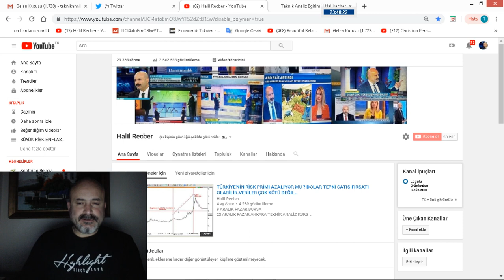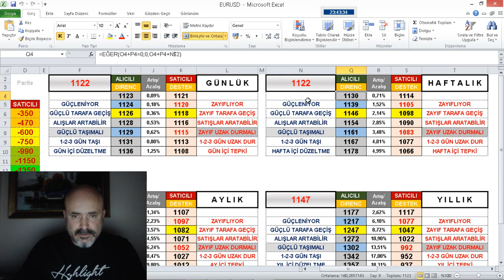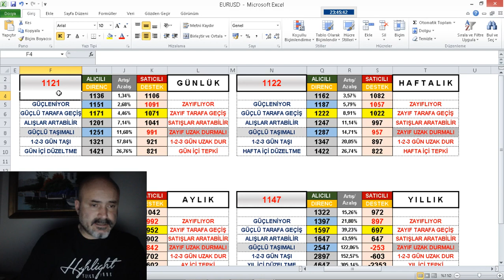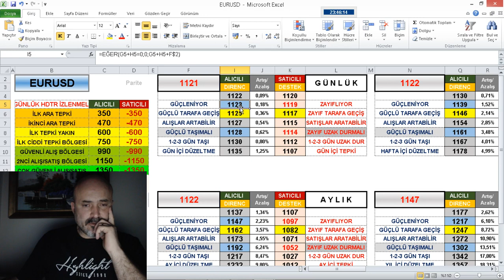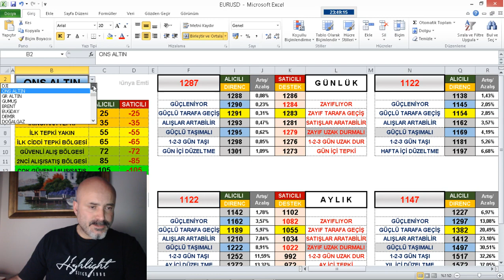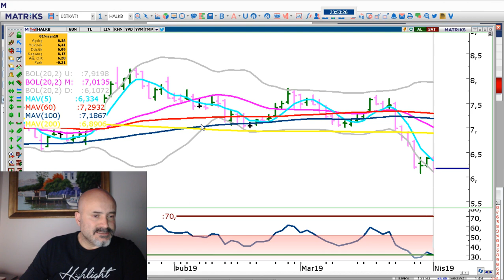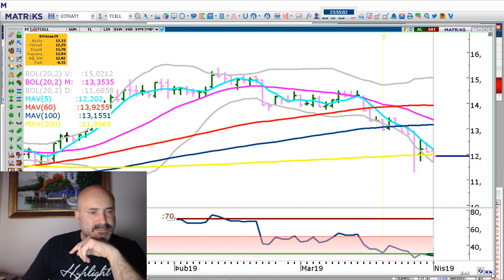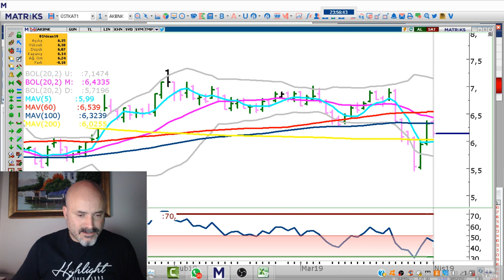DOLAR GERİLEMELER ALIŞ,BORSA TEPKİLER SATIŞ FIRSATI.DXY*HİSSELER*EURUSD*PETROL.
2019 TEKNİK ANALİZ EĞİTİMLERİMİZ
14 NİSAN PAZAR ANTALYA- 28 NİSAN PAZAR ANKARA..